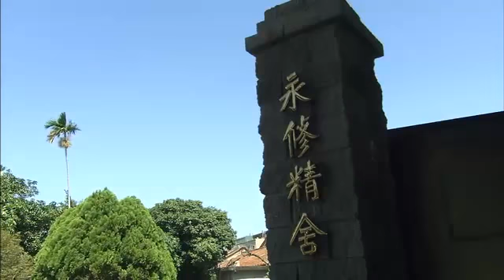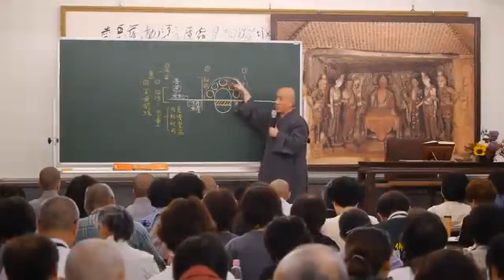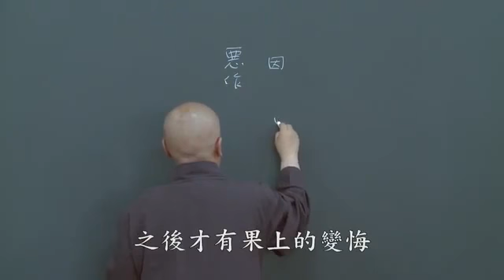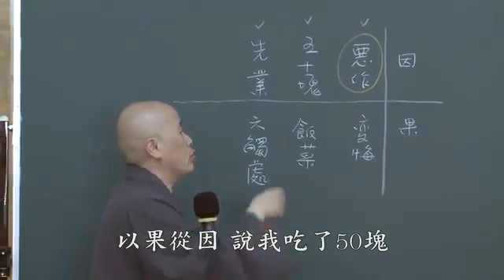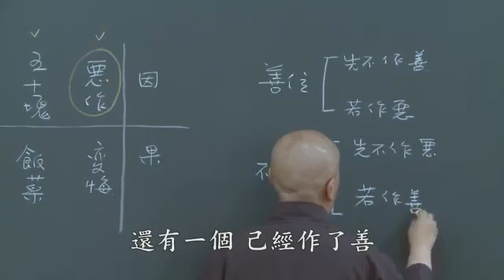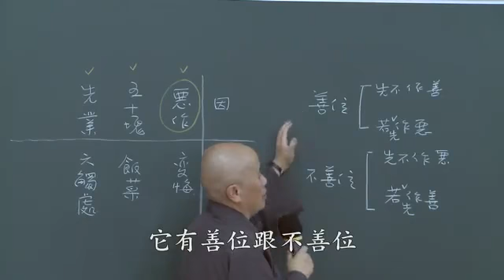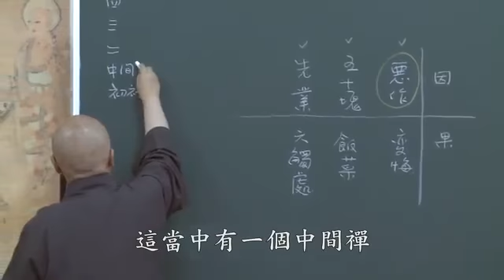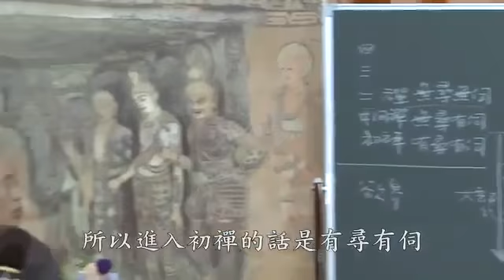大乘廣五蘊論第廿一集 寬謙法師